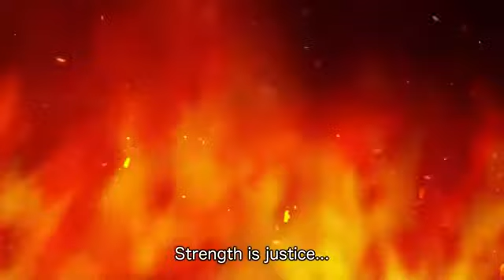FULL POWER JIREN IS Coming To Dragon Ball Xenoverse 2?! Legendary Pack 2 Trailer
Full Power Jiren is coming to Dragon Ball Xenoverse 2 as the next DBXV2 Legendary Pack 2 character in this DLC trailer!